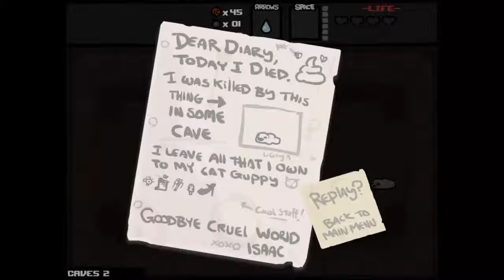Let's Play - The Binding of Isaac - Episode 4 [Stupid maggots]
I play The Binding of Isaac to the best of my ability, unfortunately that isn't very good.